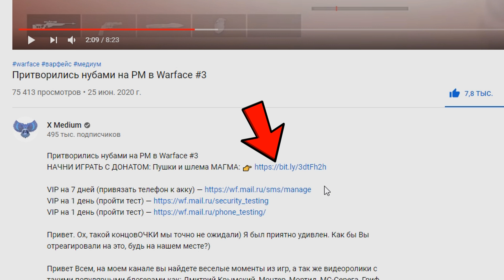Сломал МАРЛИН до 1% на РМ в Warface